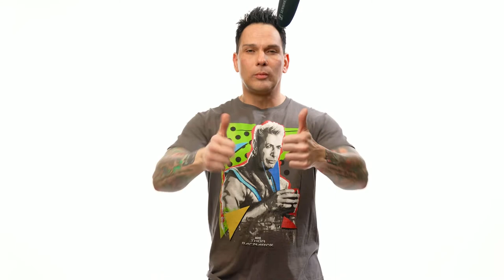How To Do a Perfect Impression of Jeff Goldblum - First Impressions w/ Marcus Ep. 5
Welcome back! In Episode 5 of First Impressions, professional comedian / impressionist, Marcus, teaches you to do the one-of-a-kind, eccentric legend, Jeff Goldblum !